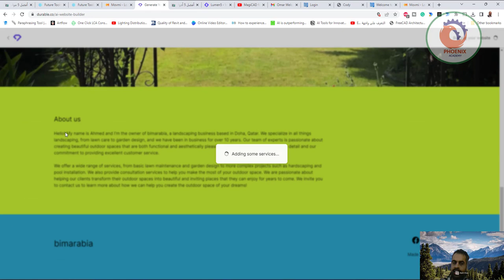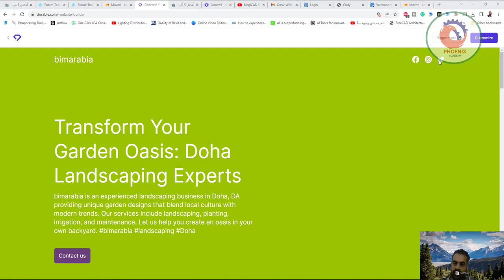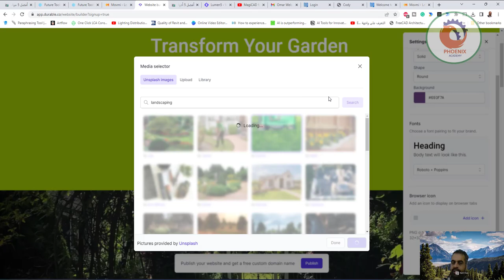durable انشئ موقعك بالذكاء الاصطناعي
❤️ روابط التواصل
✅ انستجرام